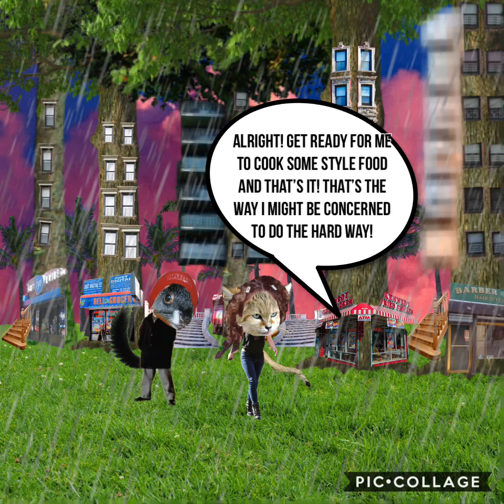Télétype2000 - Sunset Blues 87